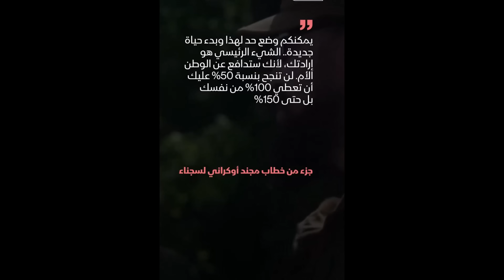427_ وصول الغواصة النووية الروسية والفرقاطات الروسية إلى فنزويلا وروسيا تضرب مصنع يوجماش العسكرى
427_ وصول الغواصة النووية الروسية والفرقاطات الروسية إلى فنزويلا وروسيا تضرب مصنع يوجماش العسكرى
لينك قناتى الأساسية على اليوتيوب